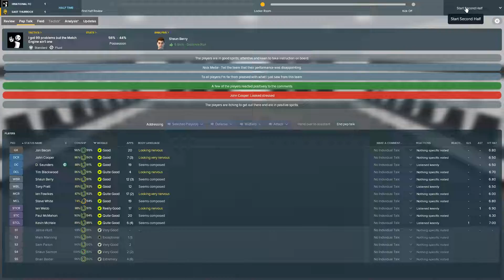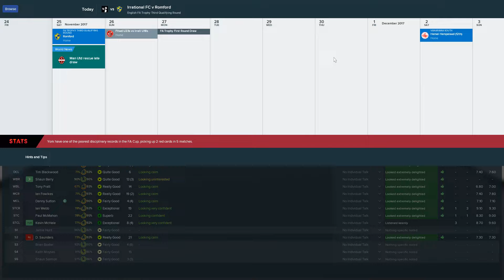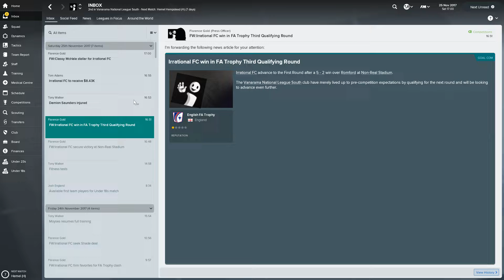FM18 | Irrational FC Ep 6 | FA Trophy Begins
Today we face the bottom placed team in the Vanarama League South and we play our first game in the FA Trophy.

All constructive comments on the content or the quality of the recordings are welcome!